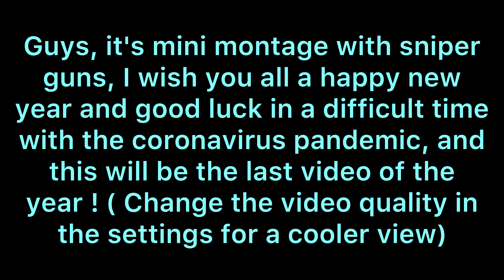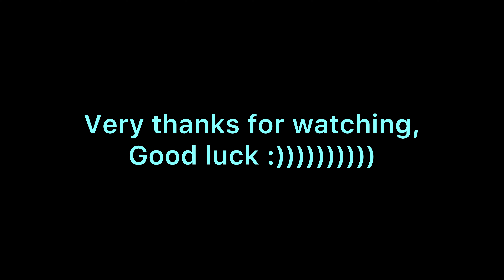MC5: EPIC MONTAGE WITH BSW AND IMP !!! | BEST SNIPER ON IPHONE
Playing on iPhone 11